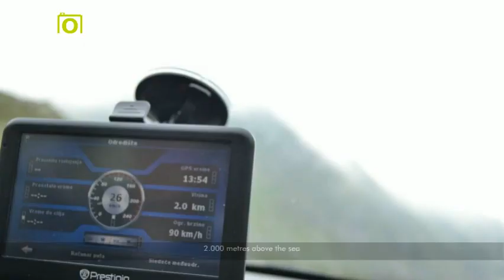Transfagarasan Road Amazing Moments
The Transfăgărășan is a mountain road crossing the southern section of the Carpathian Mountains of Romania. It is the second-highest paved road in the country after the Transalpina. It starts near the village of Bascov, near Pitești, and stretches 151 km to the crossroad between the DN1 and Sibiu (near the village of Cârţişoara), between the highest peaks in the country, Moldoveanu and Negoiu. It was constructed between 1970 and 1974. The road climbs to an altitude of 2,042 metres. The road also provides access to Bâlea Lake and Bâlea Waterfall. Near the highest point, at Bâlea Lake, the road passes through Bâlea Tunnel, the longest road tunnel in Romania. The road is usually closed from late October until late June.

Photos: Siniša Janković

This video is made for educational and informational purposes only.